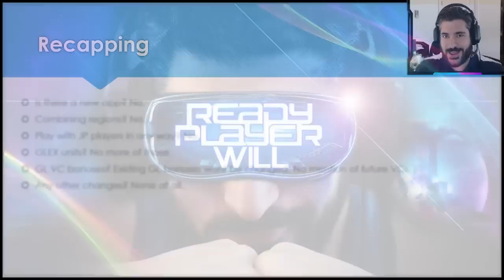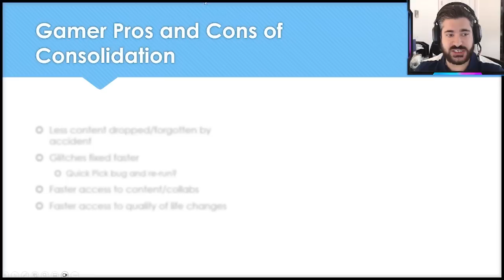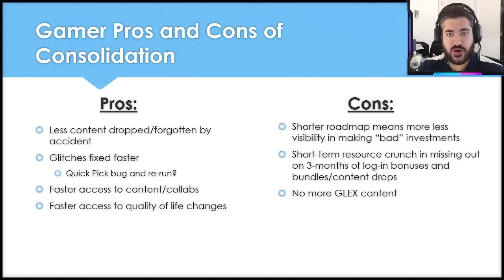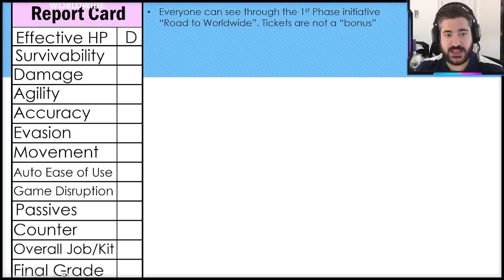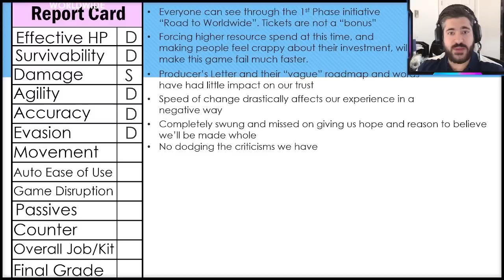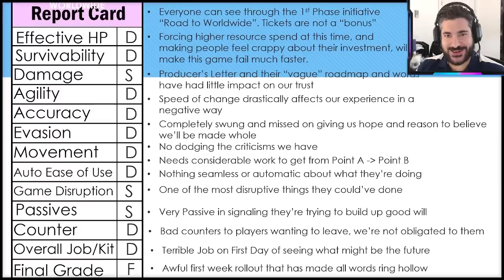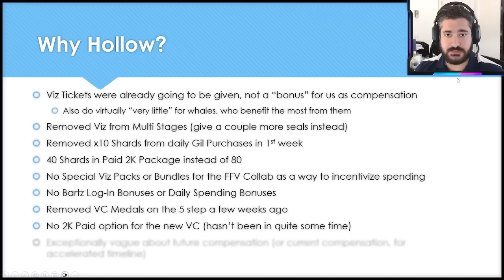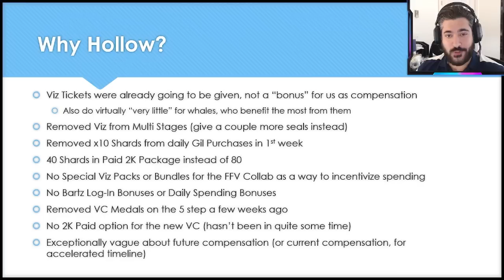REACTION - WOTV - Producers Letter and Road to Worldwide Day 1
0:00 - Intro
0:40 - Guess as to Why
1:27 - Net Changes
2:04 - Pros and Cons
5:04 - Worldwide Day 1 Report Card
11:05 - Day 1 Changes/Misses
13:50 - Closing Thoughts